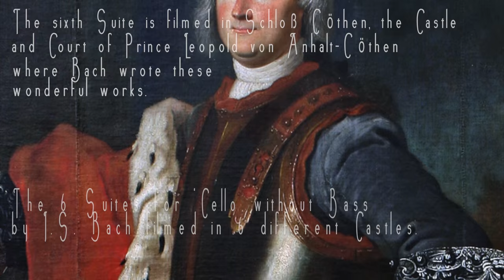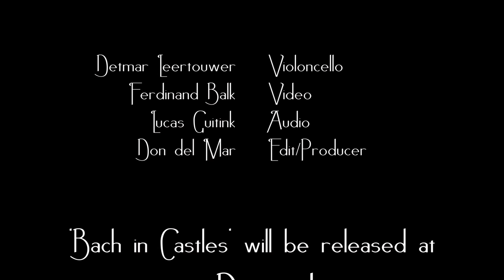Bach in Castles official Trailer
A short introduction into the project 'Bach in Castles'.